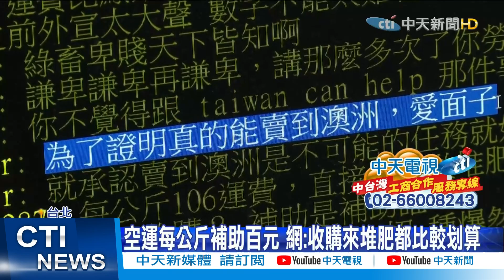【整點精華】20210306為面子2噸銷澳洲?! 每公斤鳳梨30元「運費2百元」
台灣鳳梨何去何從，澳洲台商下訂了2噸的鳳梨，但光是空運費，每公斤就超過200元，相較於北市鳳梨批發價，每公斤才30元左右，運費就貴了六倍，農委會還要補助空運費每公斤105元。網友砲轟，為了面子浪費人民納稅錢。

1. 勿使用任何不雅言詞、挑釁、謾罵言論
2. 各種形式的留言洗版
3. 禁止騷擾管理員與其他使用者
4. 無視警告者將不另通知直接封鎖！管理員有權隨時修正規定，敬請配合！
5.YouTube音樂庫 無版權配樂 免費背景音樂下載:YouTube音樂庫 無版權配樂 免費背景音樂下載
歌曲資料
歌名: Sunspots
作者: Jeremy Blake
類型: Dance & Electronic
氣氛: Happy Music